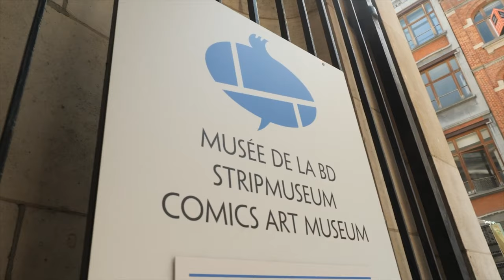THINGS TO KNOW BEFORE YOU GO TO BRUSSELS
Today we share the things to know before you go to Brussels, including the things to know before going to Brussels, the best time to visit Brussels and the best things to do in Brussels Belgium. We share how to get to Brussels and how to get around Brussels in this Brussels vacation guide. We also Sharpe the typical prices in Brussels so you can use the Brussels prices to budget your trip. Then we share ways to save money in Brussels, so you know how to visit Brussels on a budget.

00:00 THINGS TO KNOW BEFORE YOU GO TO BRUSSELS
00:28 BEST TIME TO VISIT BRUSSELS
01:14 HOW TO GET TO BRUSSELS
01:41 GETTING AROUND BRUSSELS
02:32 TYPICAL PRICES IN BRUSSELS
03:12 HOW TO SAVE MONEY IN BRUSSELS
03:59 BEST THINGS TO DO IN BRUSSELS

A first look ride along in Brussels | Feb 2023

Walking in BRUSSELS / Belgium 🇧🇪- Rainy Summer Evening Tour - 4K 60fps (UHD) | Sept 2020

Being A Tourist In My Own Country | Things To Do In Brussels, Belgium | Nov 2019

72 Hours in Brussels - A Travel Vlog | claudiaxgreta | Oct 2018